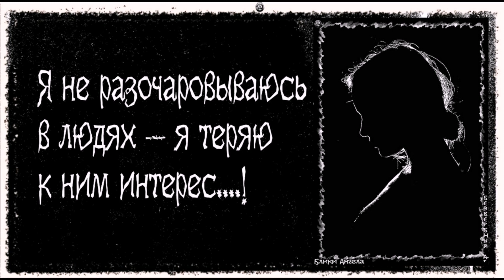блики ангела теряю интерес к людям